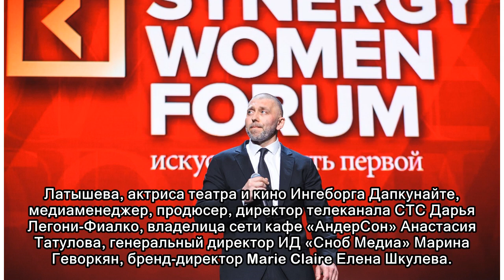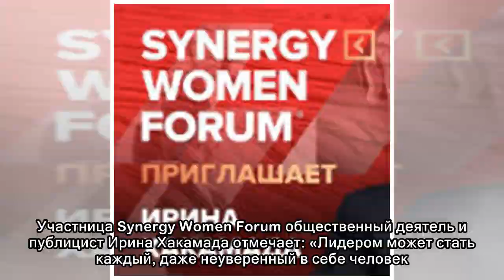Synergy Women Forum 27 марта 2018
27 марта в Vegas City Hall пройдет Synergy Women Forum — деловой форум, который соберет самых успешных женщин России. Спикерами события станут женщины, которые добились успеха в разных сферах жизни: б...